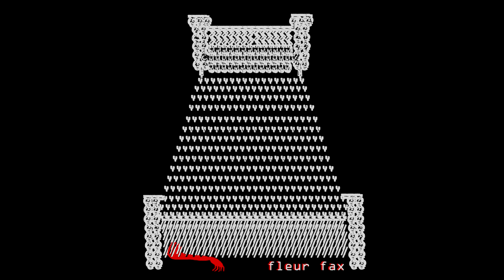cat cancer - fleur fax (FULL EP) (2019)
enjoy haha
more music: